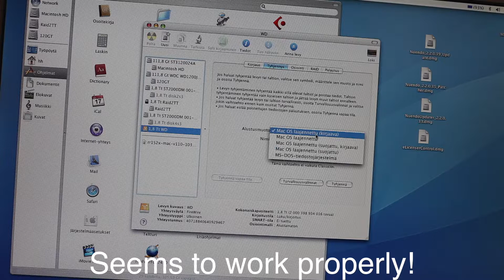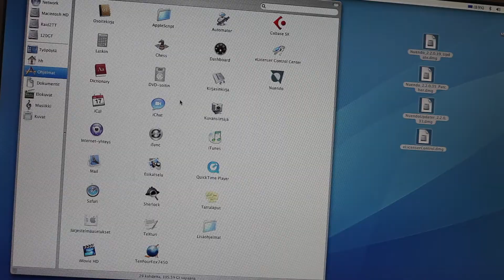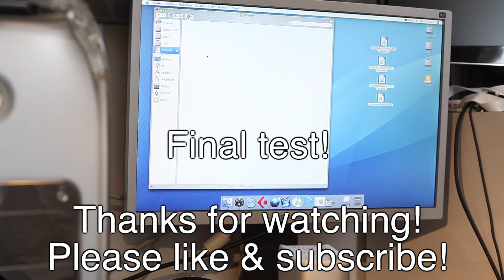WD My Book Hard Disk Upgrade Tutorial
I upgraded my Western Digital My Book 500GB HDD to 2TB